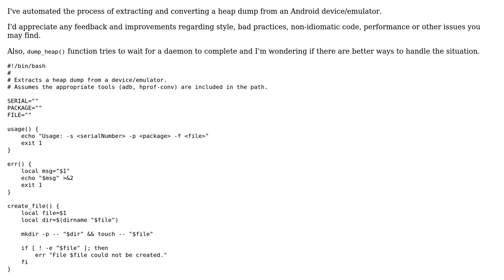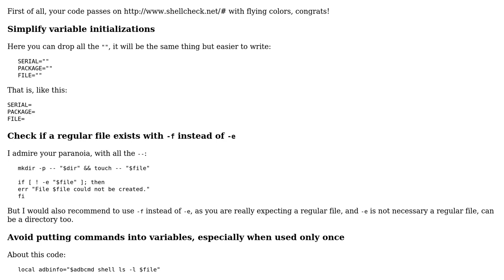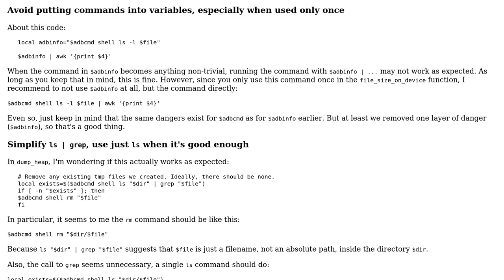Automating heap dumps from an Android device or emulator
With thanks & praise to God, and with thanks to the many people who have made this project possible! | Content (except music & images) licensed under CC BY-SA | Music | Images & others | With thanks to user Tadej user janos user Jamal and the Stack Exchange Network Trademarks are property of their respective owners. You are responsible for your own actions.